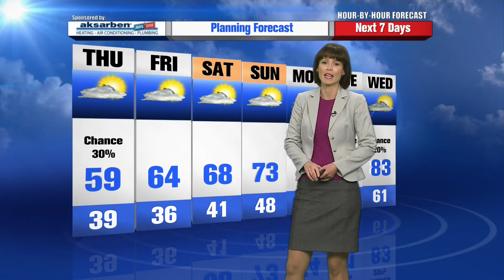Cheryl Lemke's Hour by Hour Forecast to plan your evening -- 4pm Update